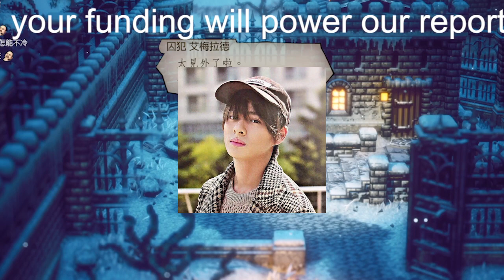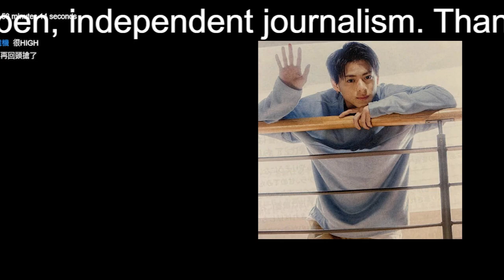【平野紫耀】平野紫耀『クロサギ』親の仇との直接対決がイマイチ盛り上がらなかった2つの理由